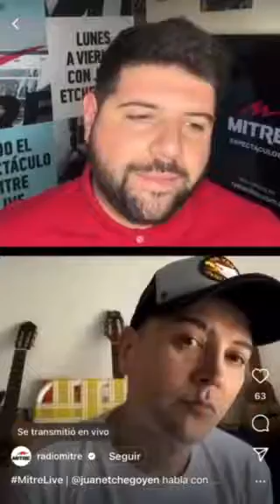Leo García contó cómo es el tratamiento que hizo Chano con un chamán: “Le hizo bien esa terapia”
El cantante recordó la etapa en la que ayudó al ex líder de Tan Biónica y fue crítico contra las personas que están al lado del músico.